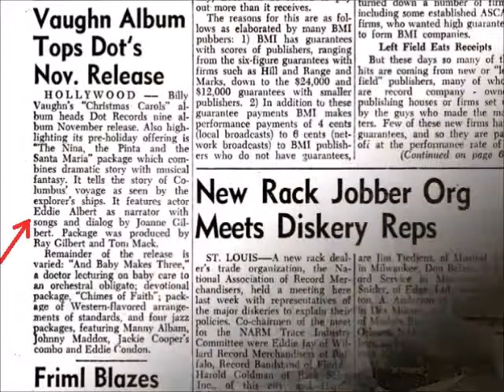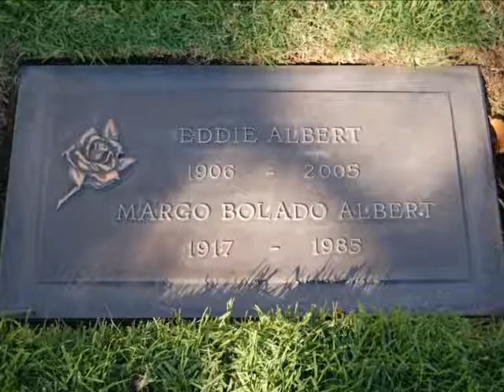Eddie Albert - Pass the Plate of Happiness Around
Eddie Albert singing Pass the Plate of Happiness Around. The song can be found on Side 2 of a 1966 LP called The Eddie Albert Album, released by the Columbia Records Label.

It was written by Tom Glazer and Grace Lane.